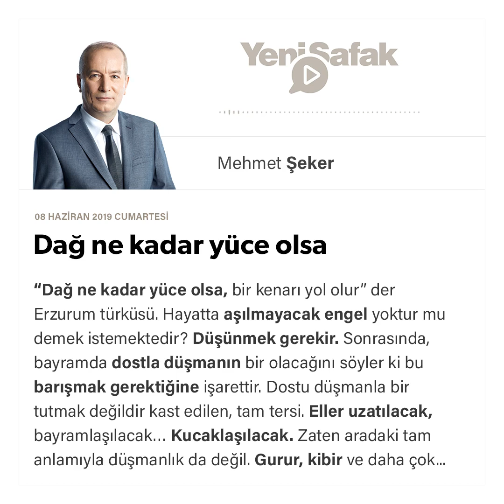Mehmet Şeker - Dağ ne kadar yüce olsa - 08.06.2019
"Dağ ne kadar yüce olsa, bir kenarı yol olur” der Erzurum türküsü.

Hayatta aşılmayacak engel yoktur mu demek istemektedir?

Düşünmek gerekir.

Sonrasında, bayramda dostla düşmanın bir olacağını söyler ki bu barışmak gerektiğine işarettir.